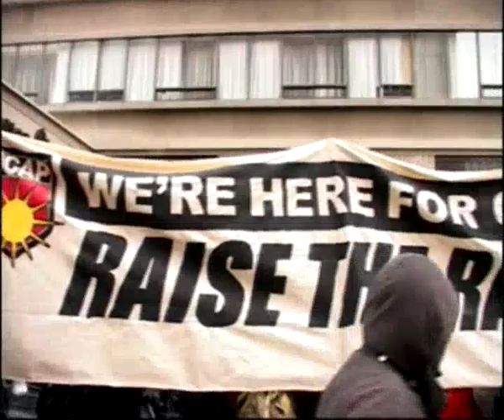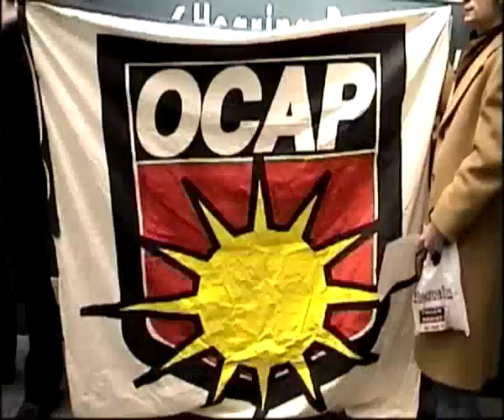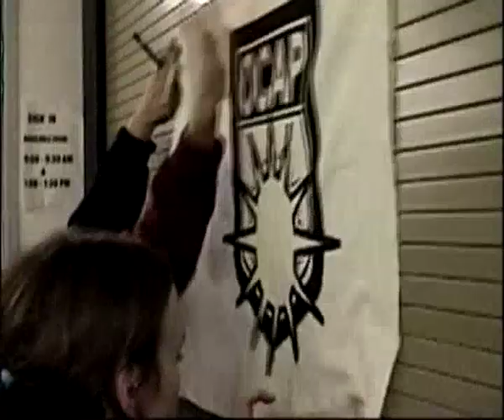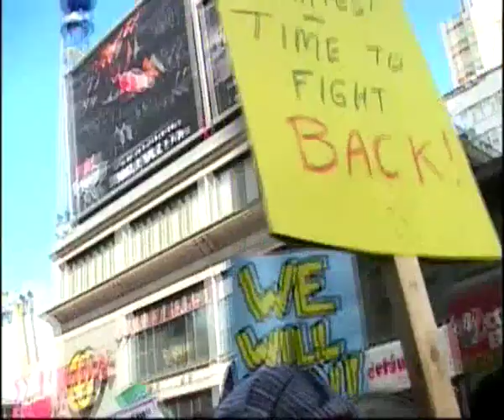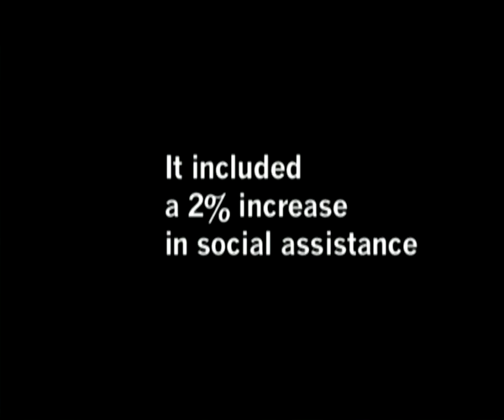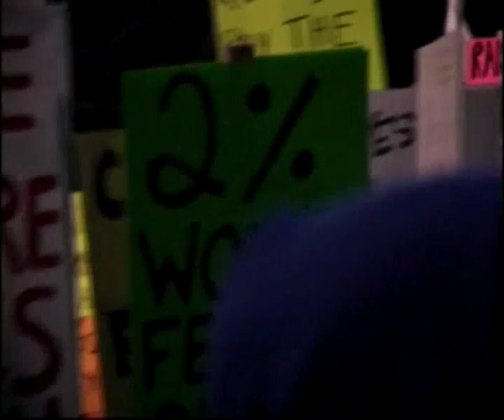Raise the Rates Part 3 of 3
Ontario Coalition Against Poverty demands a 40% raise for the poorest families.